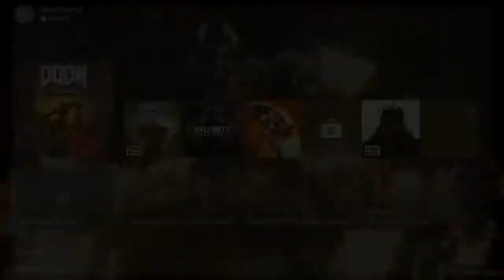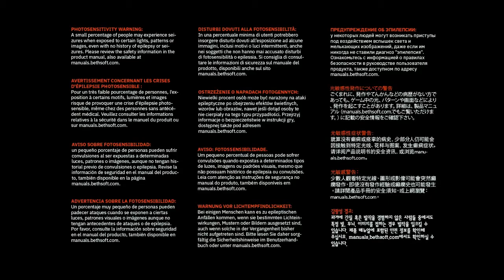Doom Eternal pt 5 the Arc Complex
so after not playing anything on stream for a while i decided to go to doom again because i haven't played doom in just as long so that being said here is me sucking through the arc complex also i streamed this on twitch because mixer was being too much of a pain so ill leave a link to my  twitch channel if you would like to check it out im most likely going to be streaming there because its less of a headache